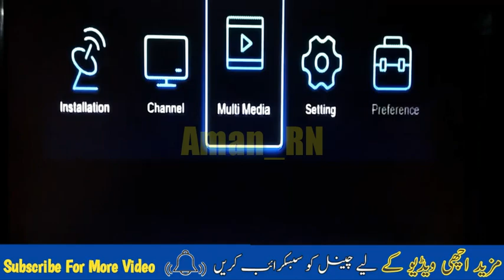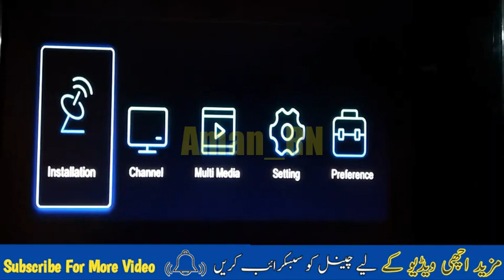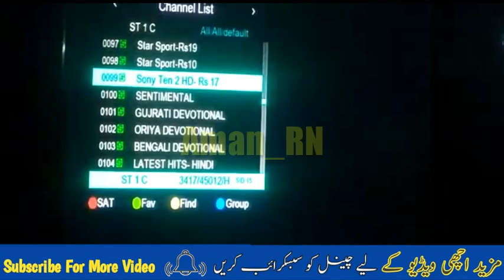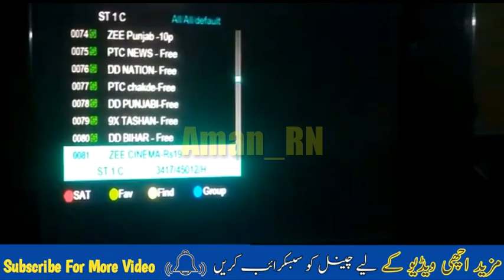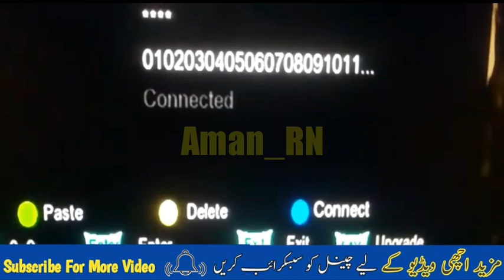d2h Videocon big Update || Goda Server & HD c-line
As-Salaam-Alaikum Dosto please watch This video
d2h Videocon big Update Goda Server & HD C line full Ok

D2h Videocan Big update today Goda service And C line

Videocon D2H, best receiver, D2h Goda Server box, new model Neosat NS-555 extreme, Videocon 88 East 6 Mah free  Server, Videocon D2H original C line, Videocon all HD and SD Channel full ok, Videocon 88e new receiver, Neosat Ns-1506Hd Box, Ek Saal free Goda Server, dscam Airtel 108e OK, DishTV 95e full ok, Videocon D2H St-88 dish setting How To set Videocon D2H 2 feet setting dish setting, all channel full ok and channel list, How to Activate Dscam, How to set 88East Dish setting, How to Update New Software Neosat Ns 1506hd Raciver goda server dscam videocom airtel shairing ok goda server, Dscam 88e